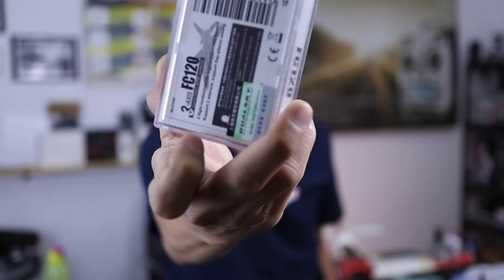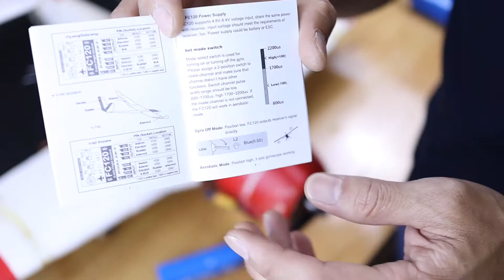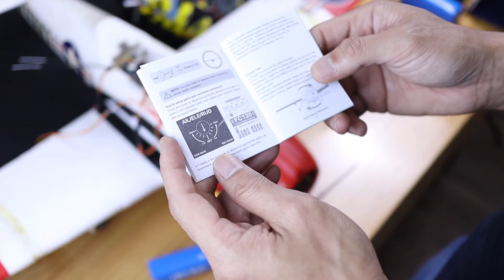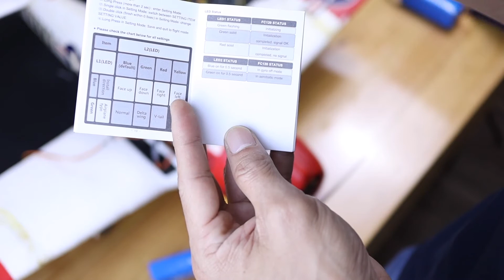Dualsky Stabiliser FC120 wiring and Setting on RC Airplane